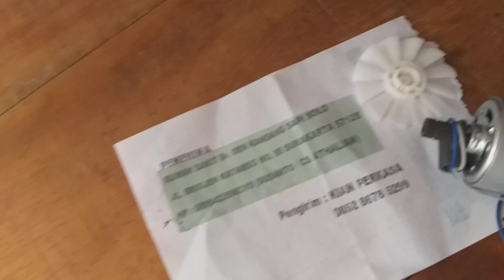Dinamo mesin bordir portable CNY E900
Pemesanan langsung Hubungi kami
KIAN PERKASA